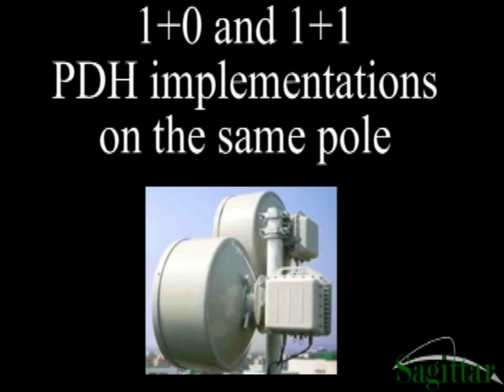Sagittar Digital Microwave Radio Products PDH Licenced Band